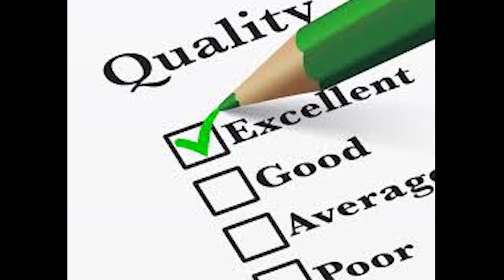Too insomnia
I'm too tired, so so tired. I haven't slept for four days, my friend Terry here is voicing this video, thanks Terry you're a pal. I'll cut to two videos a week to make things better quality, I forgot I still had to have a life and try to make videos decent and not...well...how they have been. Please send me decent sheep I want to go to bed.

Save money at:
Lensvillage.com CODE KAY15
Uniqso2u.com CODE KAY10